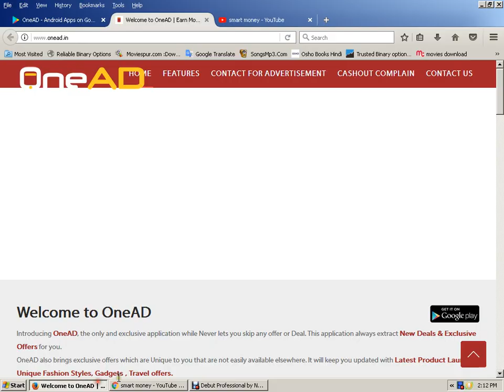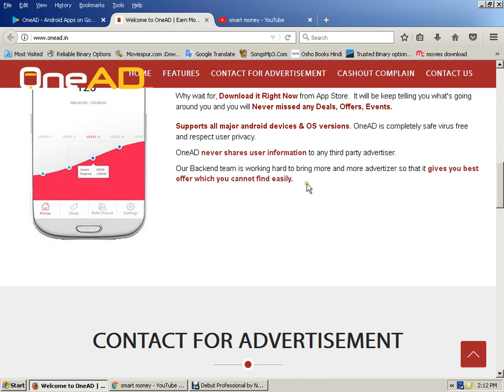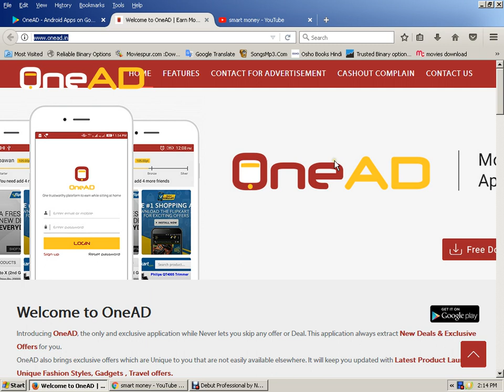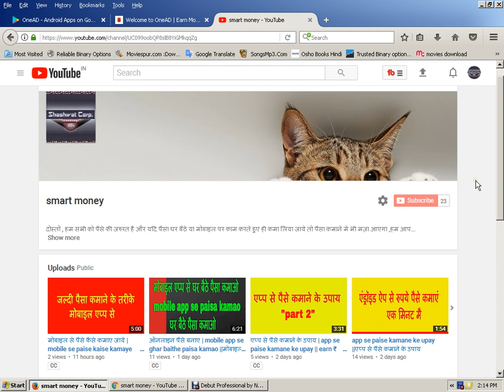ऑनलाइन पैसे बनाएं || paisa kamane ka tarika batao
TAGS.
onlinai pais kamanai ka sabsai aasan tarik,
onlinai pais kamanai ka tarik hindi mai,
paise kaise kamaaye,
intaranet se paise kaise kamaaye,
intaranet se paise kaise kamaate hain,
online paisa kamane ka sabse aasan tarika
online paisa kamane ka tarika hindi me
पैसे कैसे कमाये
इंटरनेट से पैसे कैसे कमाये
इंटरनेट से पैसे कैसे कमाते हैं
paisa kamane ka tarika batao
मोबाइल एप्प से 500 रूपए रोज कमाओ
Earn 500 rupees per day from mobile app
paise kaise kamaye
paisa kamane ka tarika bataye
smartmoney
work from home
get rich
make money
earn money
easy money
online business
business opportunities
paid surveys
i need money
online surveys